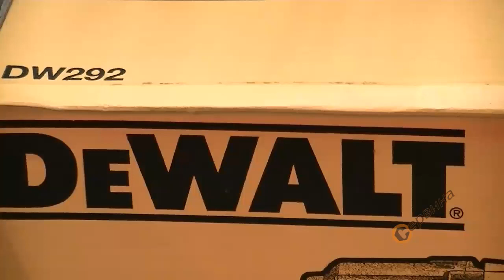Ударен гайковерт DeWalt DW292 - 1/2 - 710W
- Мощен  и удобен гайковерт
- Ново поколение гайковерт от DeWalt с въртящ момент от 440Nm
- Алуминиева кутия на ударния механизъм
- Дръжка с гумирано покритие срещу приплъзване и по-голямо удобство
- Модела DeWalt DW292 има здрава конструкция за повишена издръжливост
- За продължителна употреба, дори и при най-тежките условия на работа